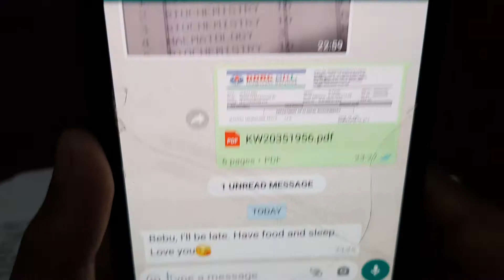Jingle belle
Horror movie. A lockdown venture starring my niblings Manna and Yohann 🤩